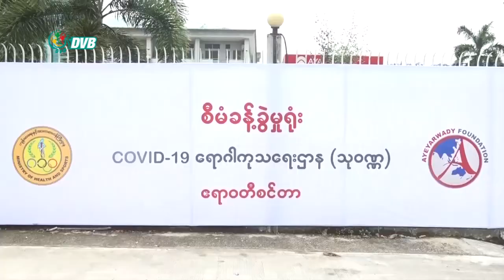DVB - သုဝဏ္ဏယာယီ ကိုဗစ်-၁၉ကုရေးဌာနမှာ ပိုးတွေ့လူနာ (၂၈၀) ကို ကုသပေးနေ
ကိုဗစ်-၁၉ အတည်ပြုလူနာတွေကို သုဝဏ္ဏယာယီ ကိုဗစ်-၁၉ ရောဂါကုရေးဌာနမှာ စက်တင်ဘာလ(၁၉) ရက်နေ့ ညနေပိုင်းကနေ စတင်လက်ခံနေပြီး  ဒီနေ့အထိ ကုသမှုခံယူနေတဲ့ပိုးတွေ့လူနာ (၂၈၀) ရှိနေပြီဖြစ်ပါတယ်၊ ဒီသတင်းကို ဆုဆုသွယ်က ပေးပို့ထားပါတယ်
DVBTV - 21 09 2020